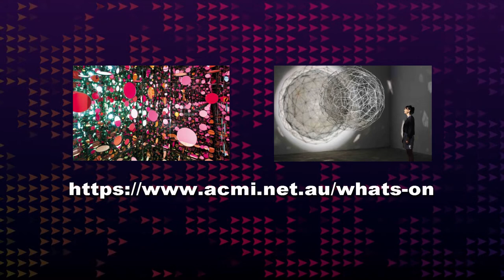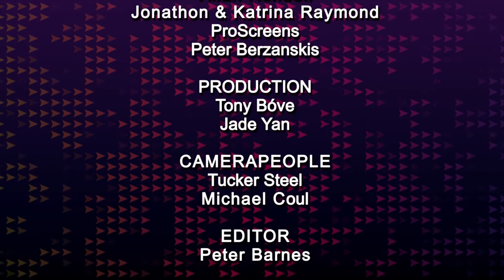ARTV News Episode 1 October Edition